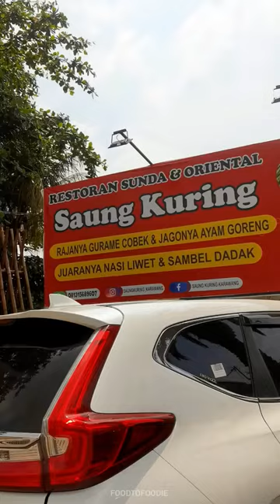SPOT FOTO BANYAK BENER DISINI